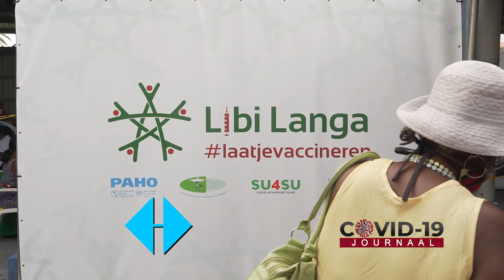COVID-19 JOURNAAL AFLEVERING 166, DD 15 MAART 2021